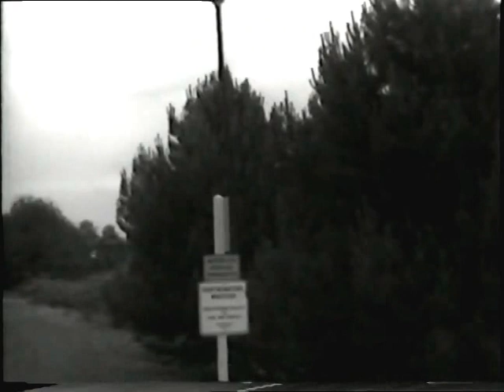Seattle Street Light Identification, 1976-1977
Black and white with sound. Footage of different types of street lights in residential and downtown areas with narrated technical specifications. Features streets in Ballard and on Aurora Avenue North at 41st Street. The Marco Polo Motel is shown.